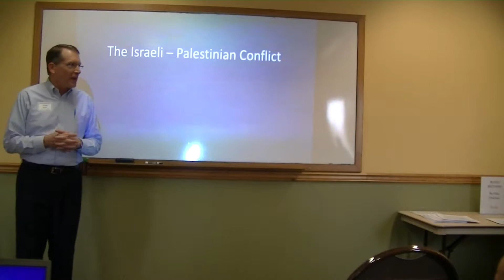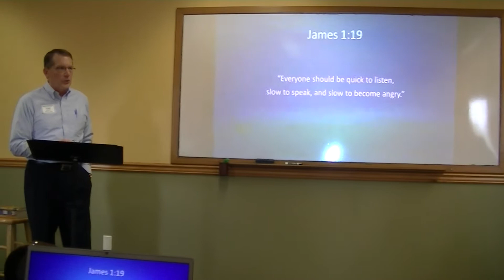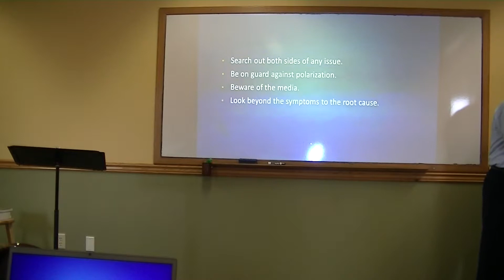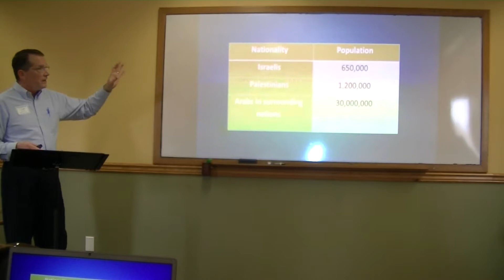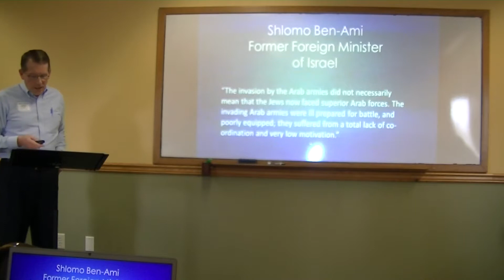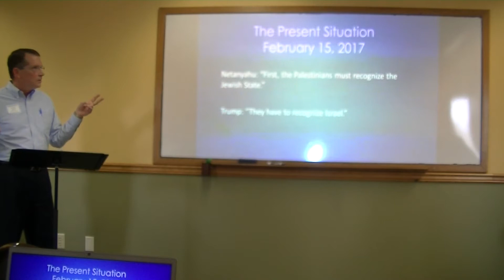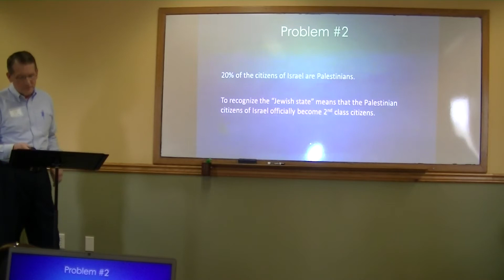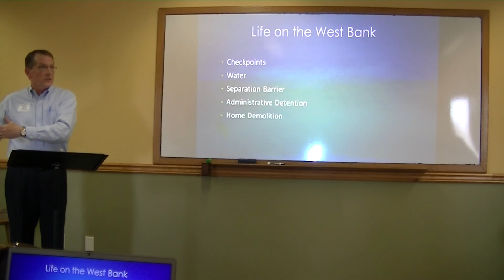Bemidji Rekindle 2017 (Fred Martin - American Evangelicals & Modern Israel: Part 1)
MCMA Rekindle Conference - March 18, 2017 at EFC Bemidji (Fred Martin - American Evangelicals & Modern Israel)